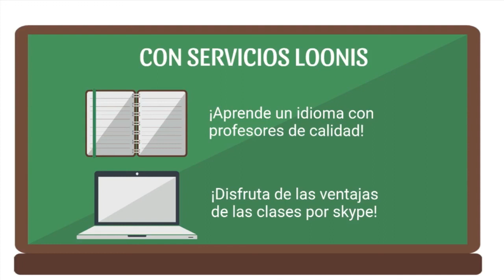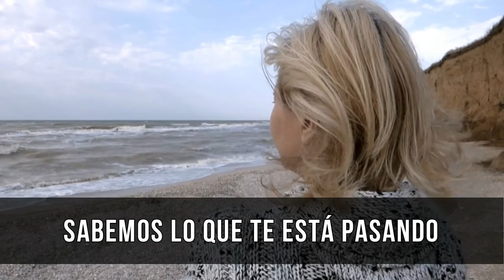242 TRASTORNOS GINECOLÓGICOS LA SEXUALIDAD FEMENINA RADIO